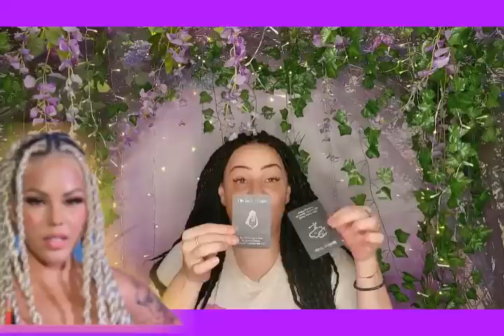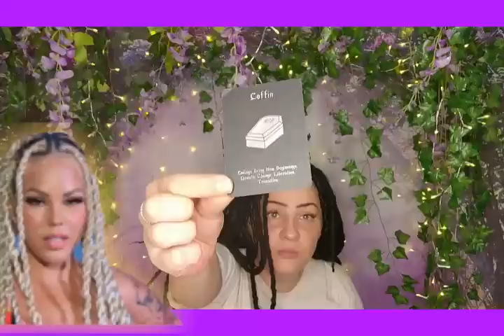JACKIE OH WAS BEING STALKED!